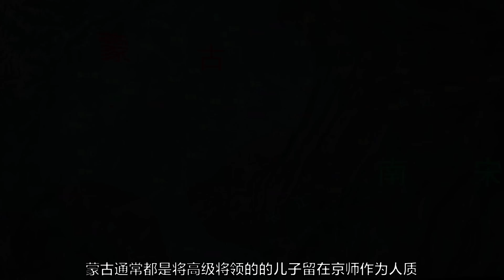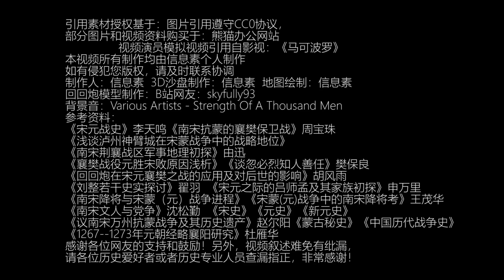抵抗蒙古历史上的襄阳保卫战，历时6年以南宋惨败结束，之后南宋一溃千里迅速灭亡（信息素战史-蒙宋之战6）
本视频是蒙宋之战的第六集，襄阳保卫战，历史上真实的襄阳保卫战，历时6年以南宋惨败结束，之后南宋一溃千里迅速灭亡。